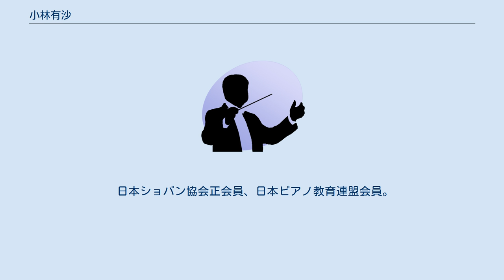小林有沙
小林 有沙（こばやし ありさ、1987年1月12日 - ）は、日本のピアニスト。
ヴァイオリニストの小林美樹は実妹。
 静岡県浜松市 に生まれ、その後アメリカで生活し、帰国し4歳よりピアノを始める。
 6歳より桐朋学園子供のための音楽教室(鎌倉教室)でソルフェージュを学ぶ。
 桐朋女子高等学校音楽科を卒業後、桐朋学園大学音楽学部に進学したのち、ロームミュージックファンデーションより奨学金を得て、18歳よりベルリン芸術大学へ留学。
卒業後、ウィーン国立音楽大学ポストグラドゥエートコースを経て、2013年活動の拠点を日本に移す。
 帰国後、CD制作や銀座王子ホールやヤマハホールなどでのソロ・リサイタルをはじめ、ニューヨーク・フィルハーモニック首席奏者やウィーン・フィルハーモニー管弦楽団のコンサートマスター、シュトイデ氏率いるカルテットとの室内楽の共演、指揮者、山田和樹、瀬山智博、飯森範親の各氏と協奏曲を共演した。
また、弦楽器奏者や管楽器奏者との共演ピアニストとしても活動している。
 日本ショパン協会正会員、日本ピアノ教育連盟会員。
 2018年より昭和音楽大学にて非常勤講師をつとめている。
 オクタヴィアレコードよりリリース。
 レコード芸術誌の準特選盤に選ばれている。